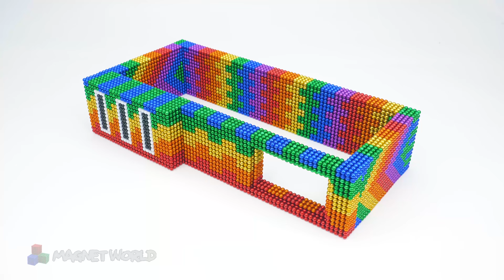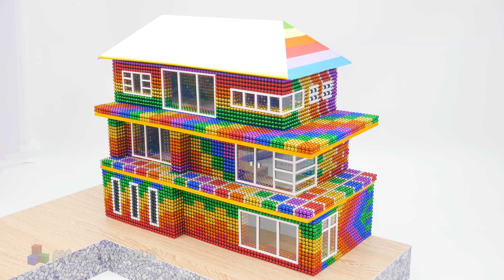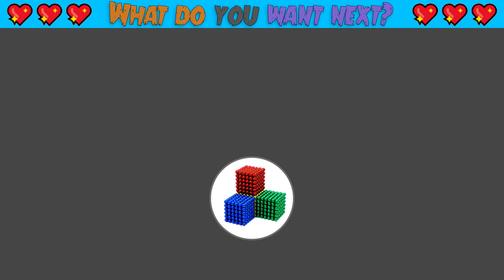ASMR Video | Build Water Park Mansion, Swimming Pool, Inflatable Slide For Turtle From Magnet Balls